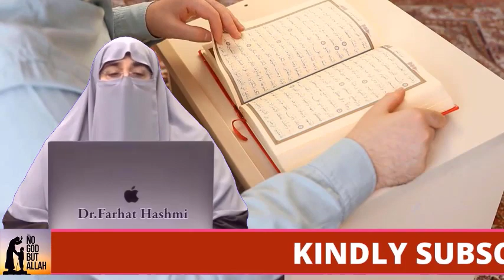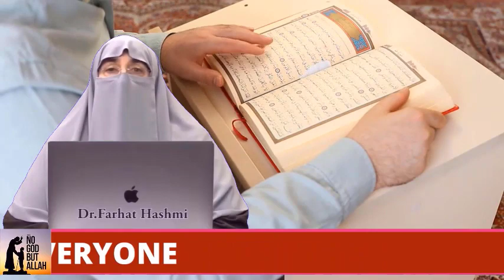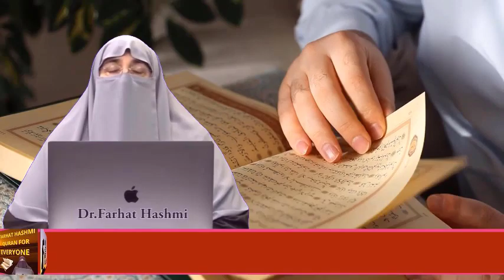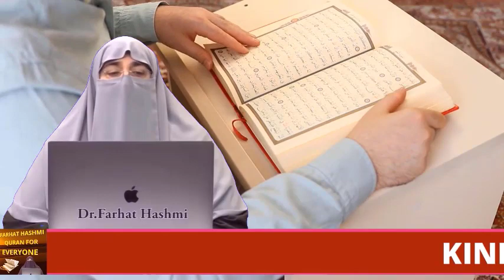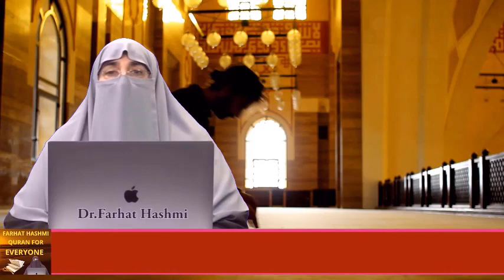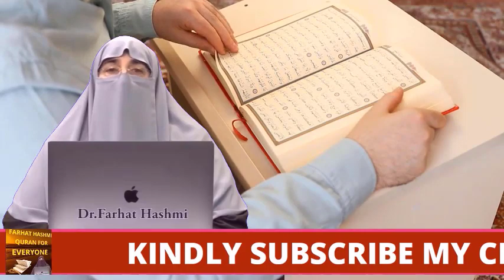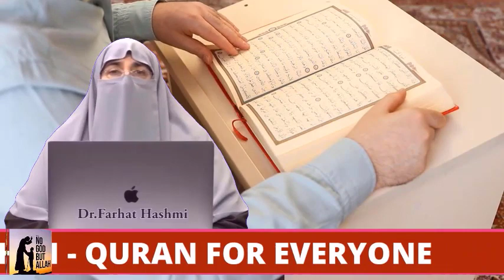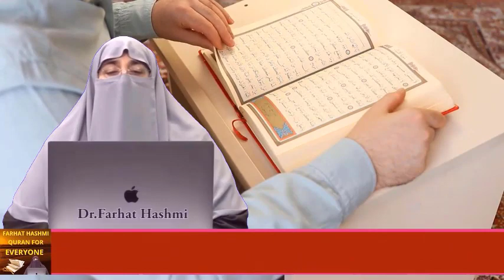Ashrah e Dhul Hijjah Ki Ahmiyyat o Fazilat | By Farhat Hashmi